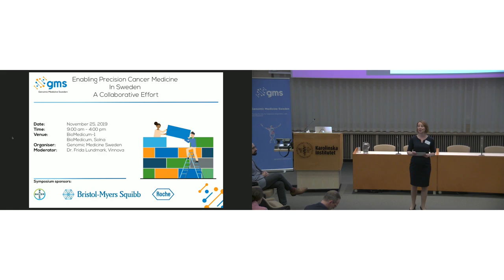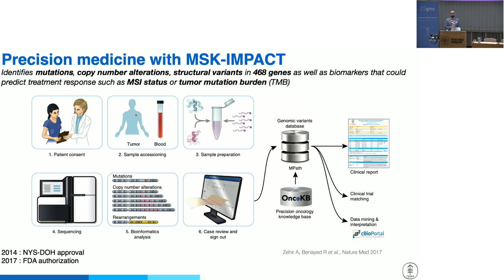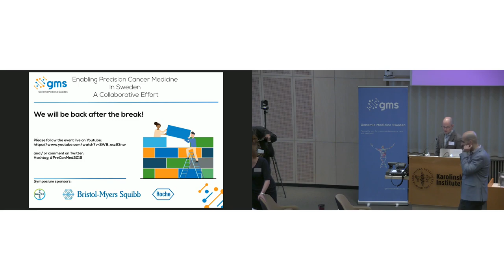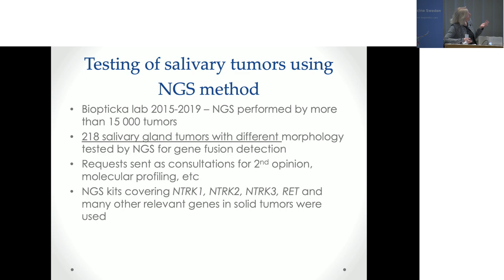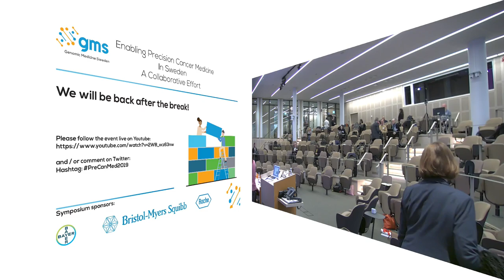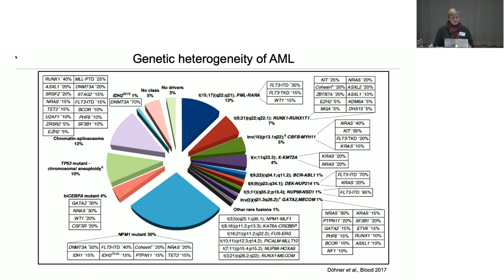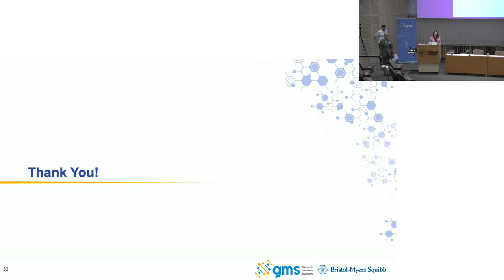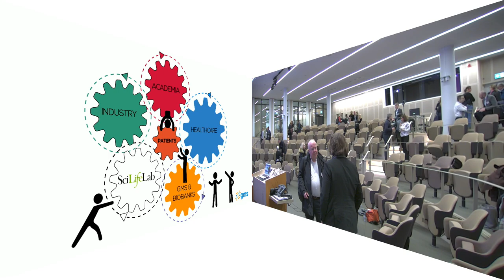Symposium: Enabling Precision Cancer Medicine In Sweden A Collaborative Effort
Time:   9 am - 4:00 pm
Venue:   BioMedicum-1   BioMedicum, Solna
Organiser:  Genomic Medicine Sweden
Moderator:  Dr. Frida Lundmark, Vinnova

Program
04:00 Welcome and Introduction Talks
Prof. Richard Rosenquist Brandell, Director, Genomic Medicine Sweden
Dr. Jenni Nordborg, Director, National Coordinator, Life Sciences at the Government Offices
Prof. Hans Hägglund, National Cancer Coordinator,The Swedish Association of Authorities and Regions (SKL)

1:01:30 Keynote Speaker
Dr. Ahmet Zehir, Director Clinical Bioinformatics, Memorial Sloan Kettering Cancer Center, New York, USA

2:13:52 Short talks in Precision Cancer Medicine, Solid Tumors
Dr. Anders Edsjö, co-chair Genomic Medicine Sweden Solid Tumors Working Commitee
Dr. Peter Asplund, Study Director The MEGALiT study, Uppsala University Hospital
Prof. Alena Skálová, Bioptická laborator and Charles University, Faculty of Medicine, Pilsen, The Czech Republic
Dr. Gracy Crane, Senior Principal Scientist, Roche, Hertfordshire, United Kingdom

4:21:12 Panel discussion: Enabling Precision Cancer Medicine thru Collaboration
Moderator: Dr. Frida Lundmark, Programme Director, Vinnova
Panelists: Gracy Crane (Roche), Aurora Seminara (BMS), Alena Skálová (Bioptická), Ahmet Zehir (MSKCC),
Peter Asplund (Uppsala University Hospital), Margareta Haag (Nätverket mot Cancer), and Johan Botling (GMS)

5:04:30 Precision Cancer Medicine, a Multi-Omics Approach
Päivi Östling, Assoc. Prof., co-PI at Olli Kallioniemi SciLifeLab Research group, KI Dept. of Oncology and Pathology

5:44:20 Parallel Sessions
Liquid Biopsies
Dr. Aurora Seminara, Bristol-Myers Squibb, and Dr. Jonas Nilsson, Umeå University

6:55:15 Summary & Wrap Up (BioMedicum-1)
Moderator: Richard Rosenquist Brandell, Director, Genomic Medicine Sweden